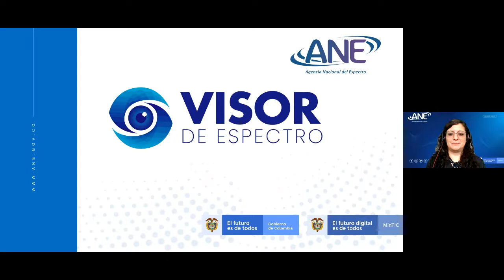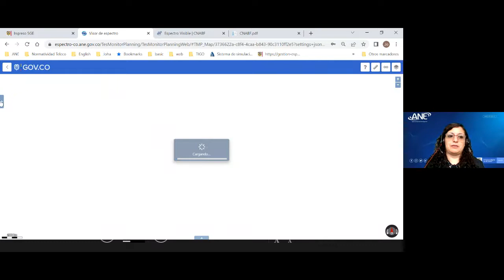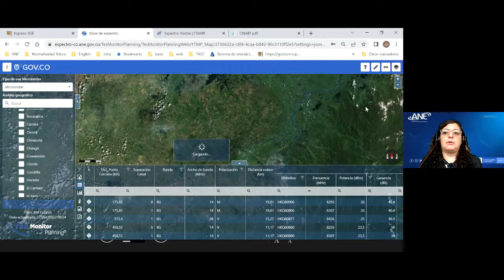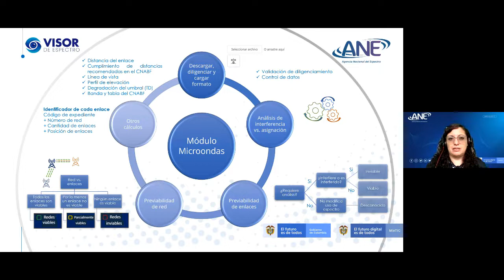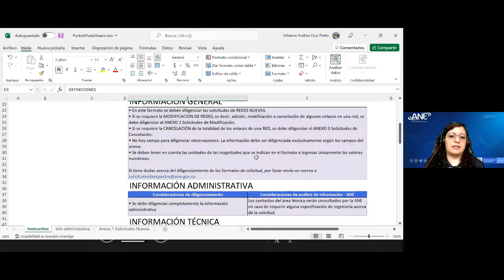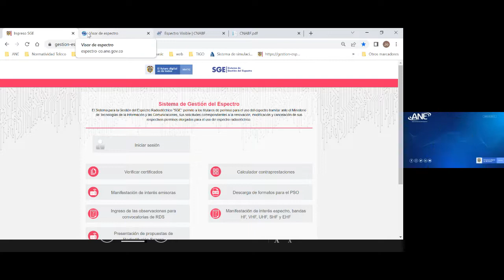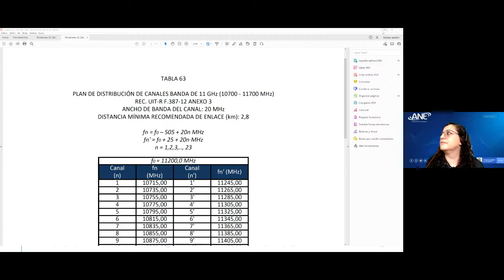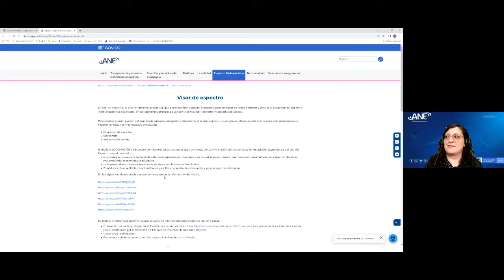Capacitación Visor de Espectro - Módulo de Microondas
El Visor de Espectro, es una herramienta que permite realizar análisis de interferencias con respecto a lo asignado en el territorio colombiano, a través del Módulo de Microondas.